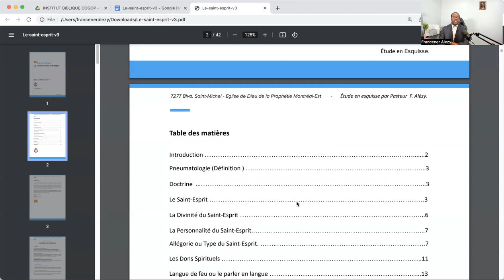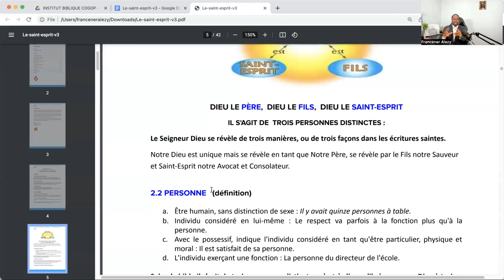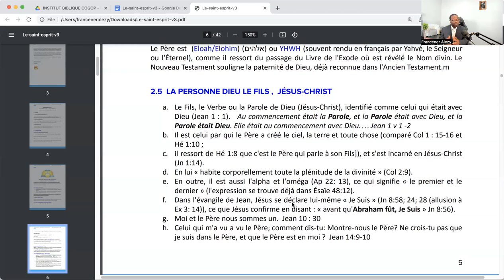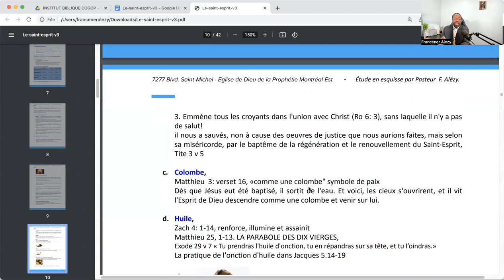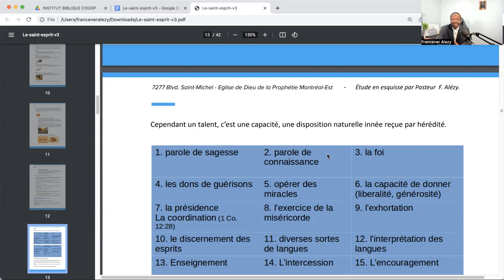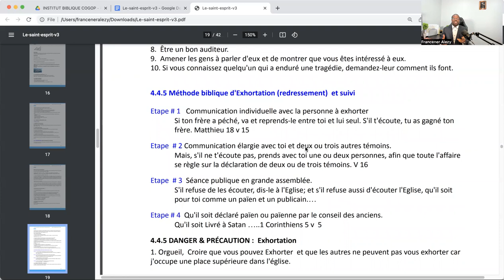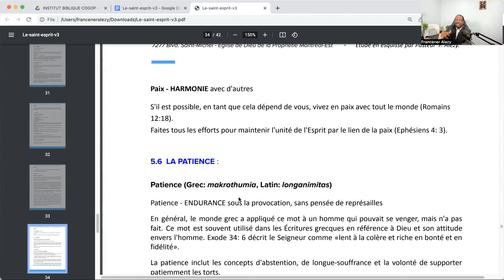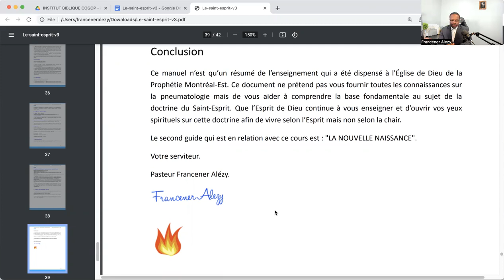Étude biblique sur le Saint-Esprit